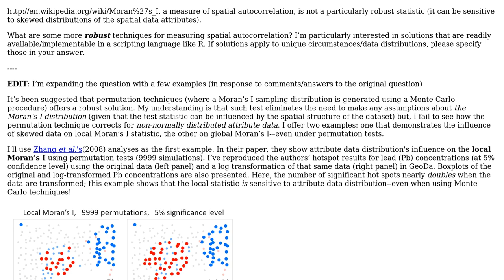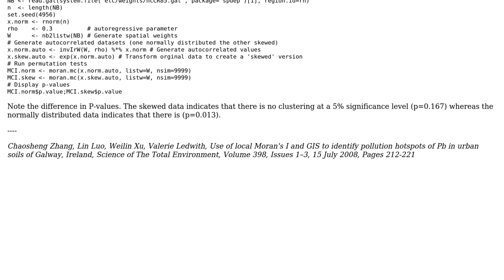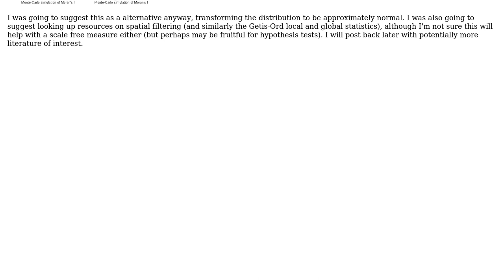GIS: Robust alternatives to Moran's I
With thanks & praise to God, and with thanks to the many people who have made this project possible! | Content (except music & images) licensed under CC BY-SA | Music | Images & others | With thanks to user MannyG user Andy W and the Stack Exchange Network Trademarks are property of their respective owners. You are responsible for your own actions.